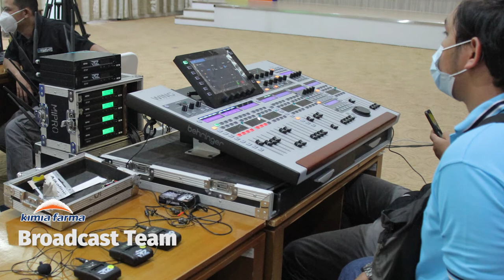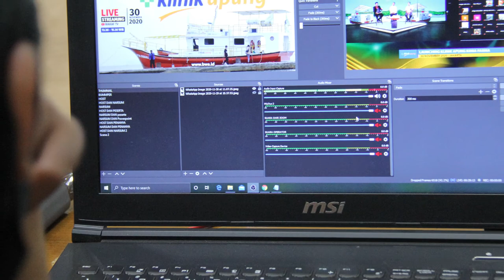Behind The Scene Klinik Apung Kimia Farma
Hi Insan Kimia Farma dan Sahabat Wakaf BWA, Klinik Apung Kimia Farma x BWA sudah dilaunching tgl 30 November 2020, bahkan sudah ada layanan kesehatan gratis di Pulau Untung Jawa dan Pulau Lancang, dan di bulan Februari akan dilakukan trip ke 2 ke pulau Tidung dan Pulau Pari, semoga aktifitas ini memberikan banyak manfaat untuk masyarakat luas,.
yuk kita intip bagaimana di belakang layar nya launching Klinik Apung Kimia Farma ini.